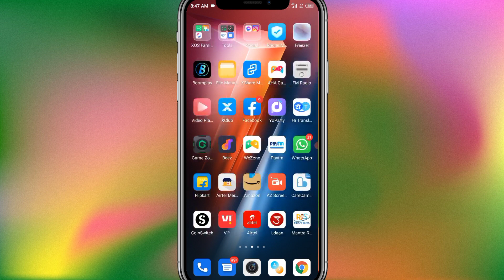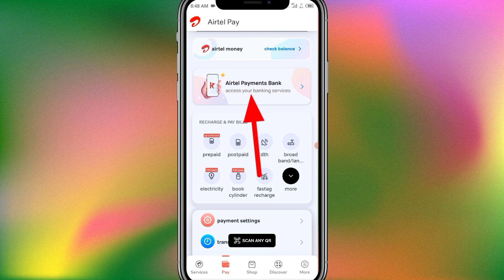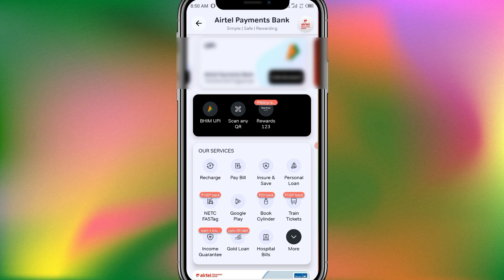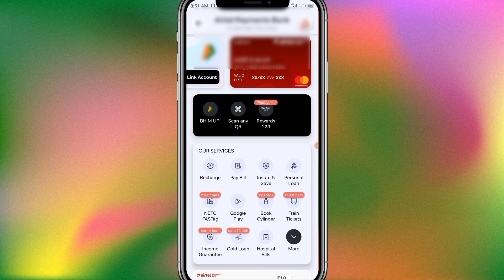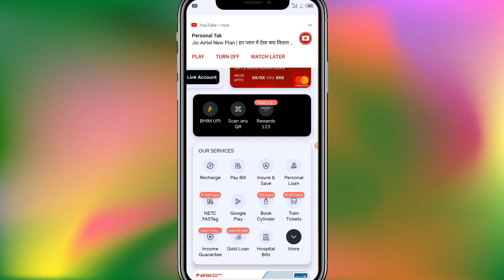Airtel payment bank ATM card coming Soon problem, Airtel payment bank debit card coming soon problem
airtel atm coming soon
airtel debit card coming soon
problem
problem 2022
problem tamil
airtel payments bank coming
Soon
problem malayalamn
airtel virtual debit card cominng
soon
airtel virtual debit card coming
soon problem tamil

airtel payment bank account opening 2022 airtel payment bank saving account open airtel payment bank kaise banaye airtel payment bank me account open kaise kare